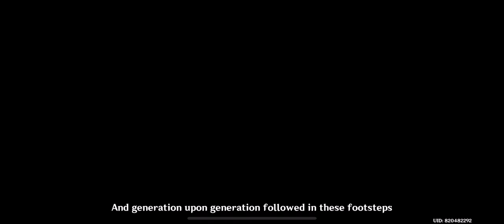Baizhu’s past and why he seeks immortality (Cutscenes) | Baizhu Story Quest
Baizhu’s past and how he met Changsheng Cinematic Cutscenes